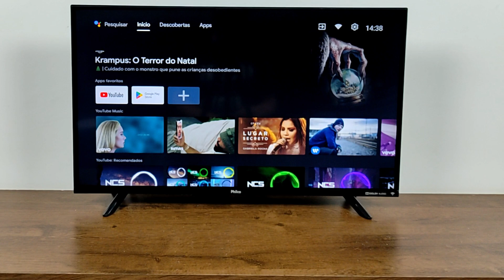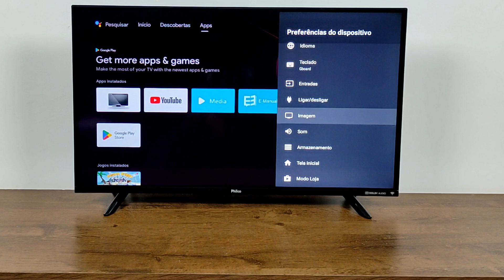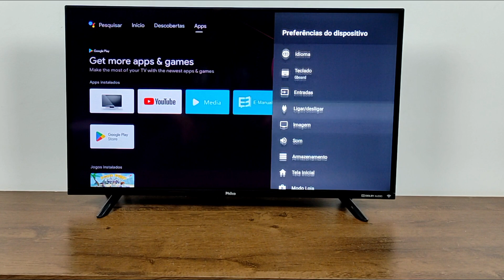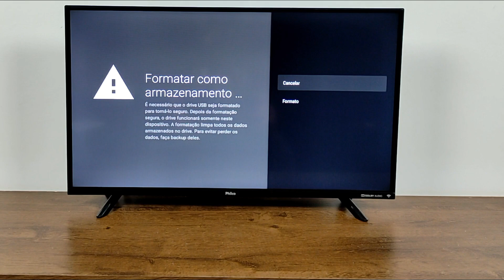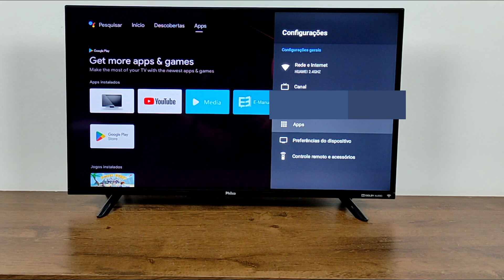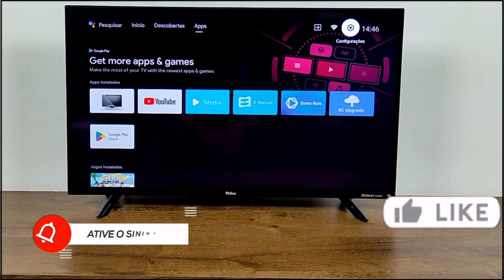COMO AUMENTAR A MEMÓRIA INTERNA DA TV PHILCO ANDROID COM UM PENDRIVE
VIDEO A SEGUIR VAI TE ENSINAR A COMO AUMENTAR A MEMÓRIA INTERNA DA TV PHILCO ANDROID COM PENDRIVE PARA TER MAIS ESPAÇO PARA INSTALAR MAIS APLICATIVOS FACILMENTE ATRAVÉS DESTE PASSO A PASSO.

como instalar mais memória interna na tv philco com pendrive de qualquer modelo, como botar mais memória  usando pendrive na Philco android, como aumentar o armazenamento interno na minha tv philco smart? como ampliar a memória interna na tv philco Android facilmente